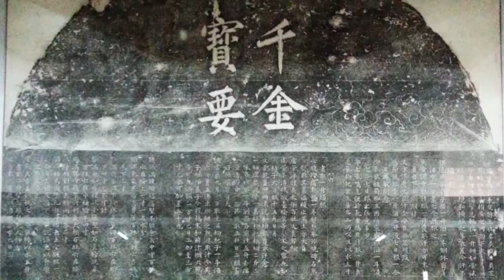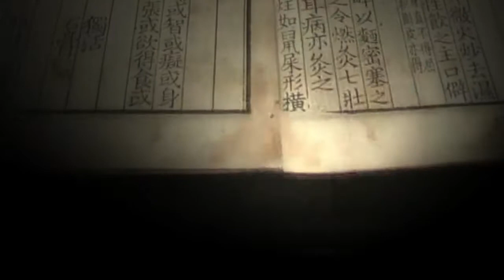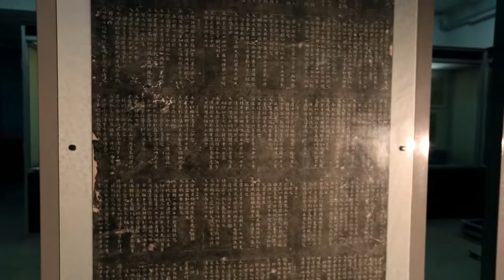China's King of Medicine: Sun Simiao